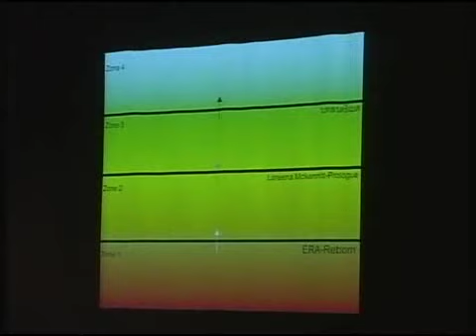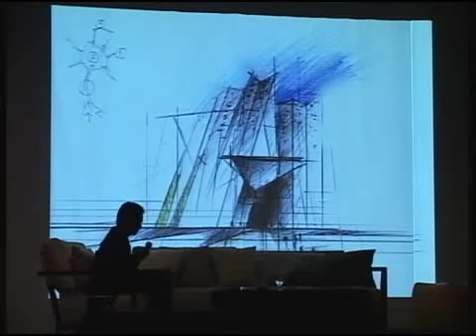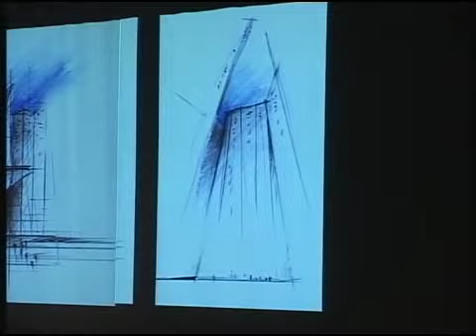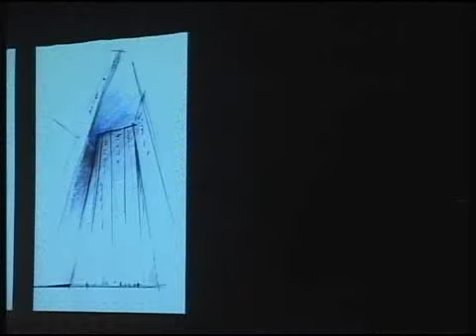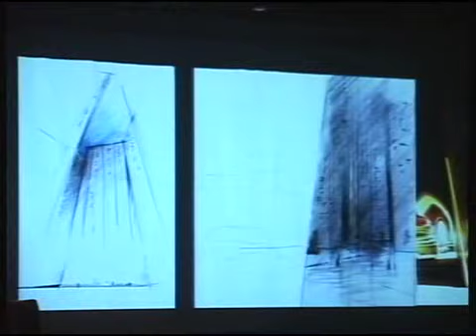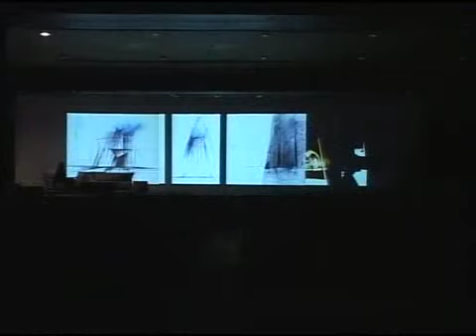ASA FORUM 2011-Suriya Ampansirirat,Thailand - Part 05